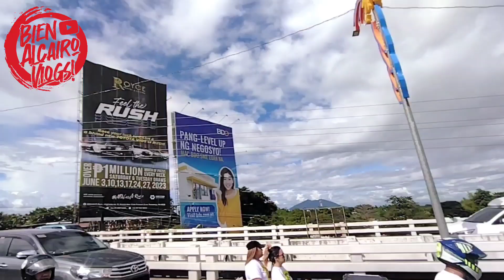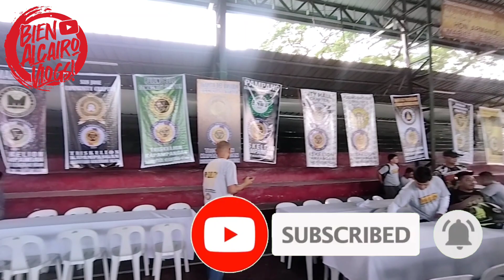HAPPY 44TH FOUNDING ANNIVERSARY TAU GAMMA PHI ANGELES CITY TRISKELION COUNCIL! | BIEN ALCAIRO VLOGS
Sa mga gusto po ma shout out, mag comment lang po kayo ehehe para ma shout out ko kayo sa next vlog ko. Maraming salamat po God bless you always.